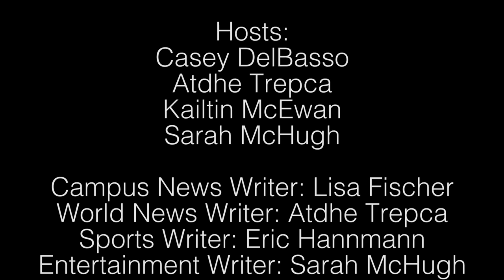FUSE (S2 E9)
Fairfield University's News Broadcast